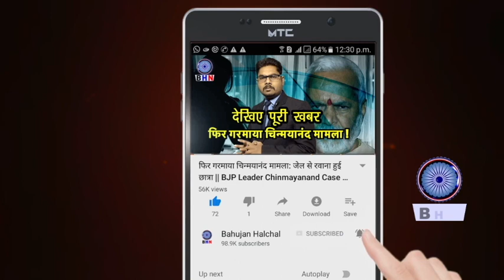अभी अभी रवीश कुमार के साथ बहुत बुरा हुआ | बहुजन समाज की आवाज उठाने की मिली सजा | फैली दहशत